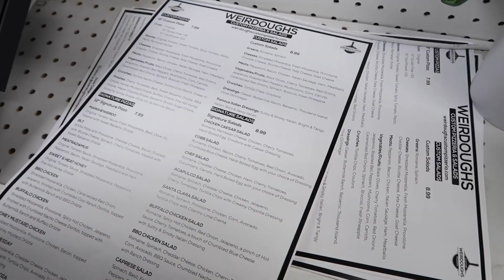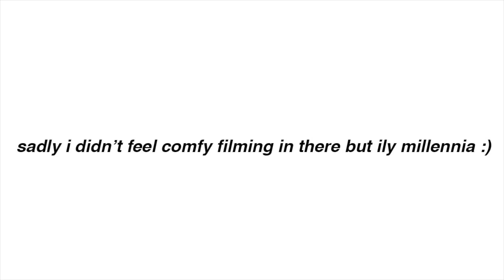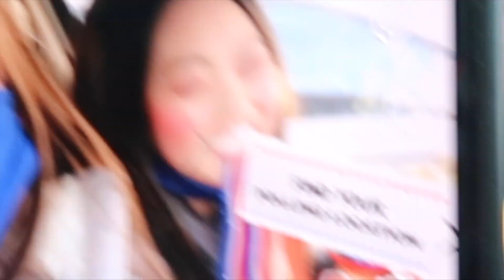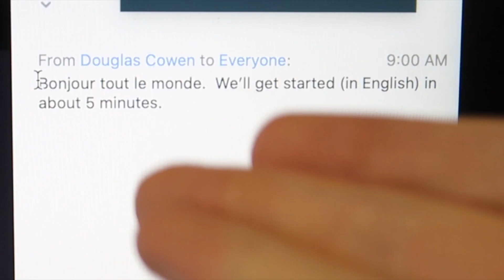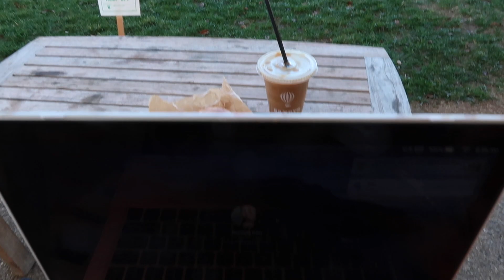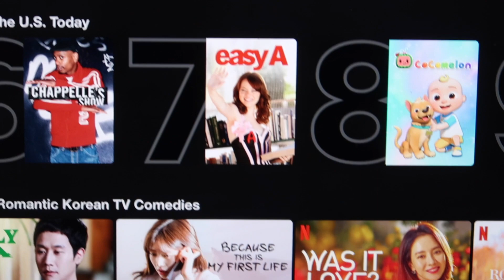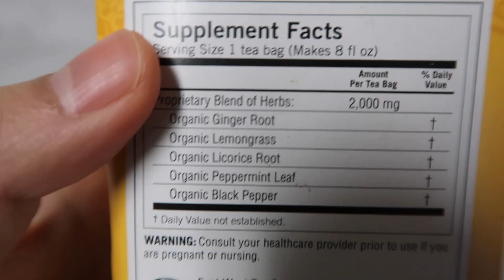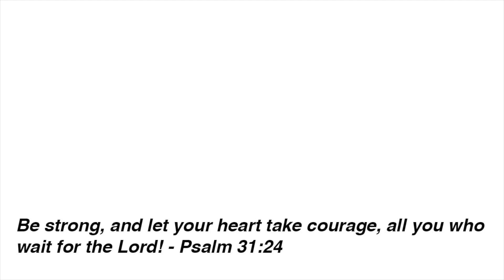WHAT I EAT IN A WEEK *realistic & intuitive* | getting sick, vegan insomnia cookies, voting | PSU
Welcome back to another WHAT I EAT IN A WEEK! This week was so busy and stressful due to it being ELECTION WEEK! This was my first time voting in a major election and it was so exciting! I could feel all the tension/excitement on campus too! I ate whatever I wanted to fuel my body to do everything that it does. It's also so important to take care of your mental health by going outside, exercising, and doing what you love! Hope you all have a wonderful week and THANK YOU GUYS for almost 10k subscribers!! I seriously can't believe it:)